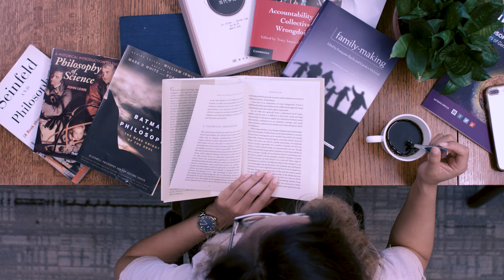Julia: Philosophy at Western University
Challenge yourself and reflect on some of today's pressing issues. See why Julia Lei chose Philosophy at Western and hasn't looked back.